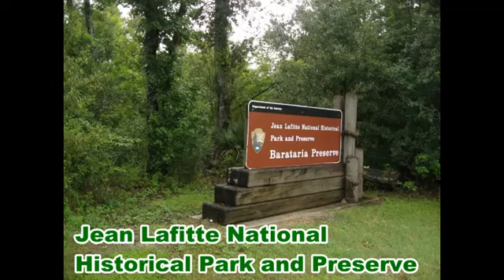The Best Travel Destinations in Louisiana USA